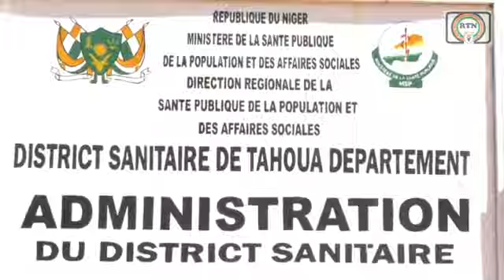Full Labarun Hausa na Niger🇳🇪September/7/9/2024/General tciani Yan Niger🇳🇪Jinjina Zuwa gareka da sau